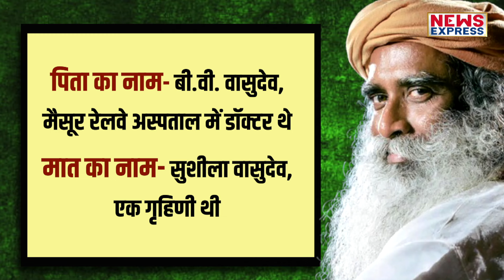रामदेव, सदगुरू, रविशंकर की दौलत के सामने बड़े-बड़े उद्योगपति भी गरीब !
अभी हाल ही में सुप्रीम कोर्ट में बाबा रामदेव और बाबा बालकृष्ण पेश हुए… मामला था फर्जी विज्ञापन देने का… और इसी मामले में सुप्रीम कोर्ट काफी नाराज हुआ और रामदेव की बोलती बंद हो गई… देश की मीडिया में रामदेव की चर्चा होने लगी…ऐसे में आज हम आप को देश के टॉप बाबाओं की कहानी बता रहे है जिनके पास इतनी दौलत है कि उद्योगपति भी पानी मांगने लगे… एक रिपोर्ट…